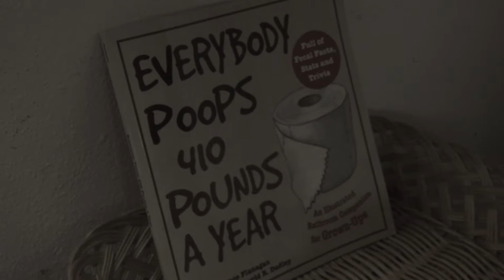Behind the Scenes shit! | My Rode Reel | Bouncy Boxer Media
Behind the scenes of the short film, "shit!" for My Rode Reel.

Rode Products Used:

Rode Blimp
Rode Boom Pole

This film was created for the My Rode Reel Challenge